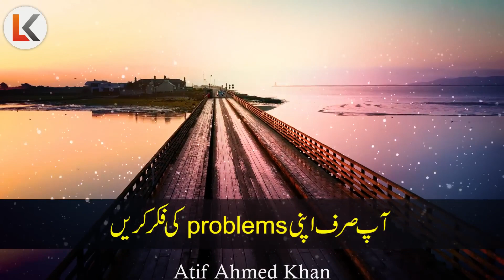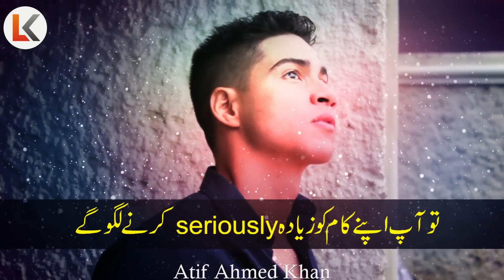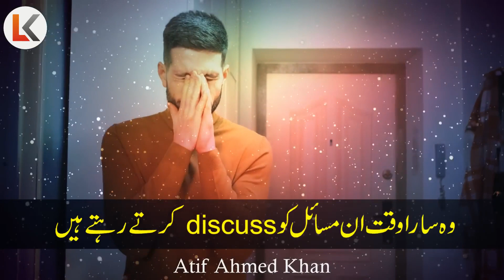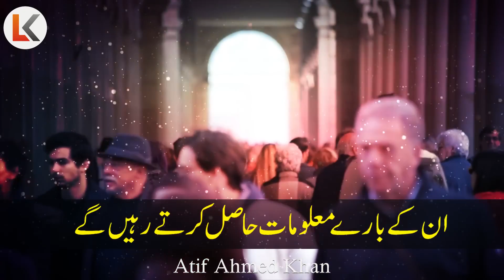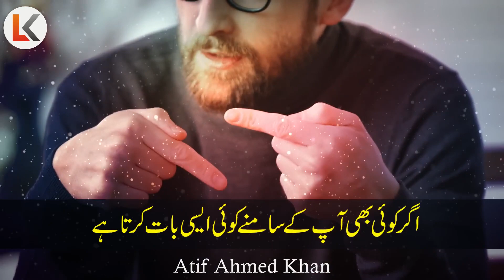Two Powerful Life Lessons Inspirational Speech Life Changing Video by learnkurooji